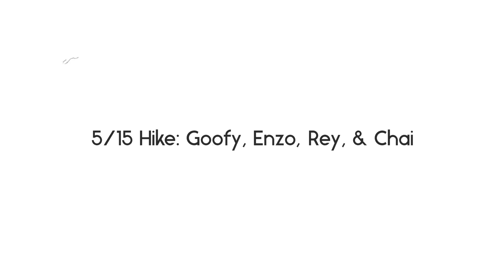5/15 Hike: Goofy, Enzo, Rey, & Chai